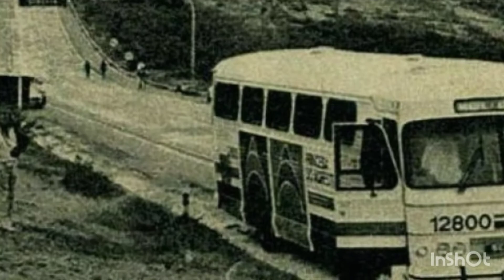AUTO VIACAO PRINCESA DO AGRESTE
Matriz :Caruaru interior do Pernambuco/Seu Fundador Lourival José da Silva (falecido)conhecido como louro da princesa, geralmente iniciou suas atividades em 1955 com sua principal linha Crato x Recife ,comecou com apenas 17 anos como carregador de caminhão e com 19 já tinha sua habilitação .
tempo de operação 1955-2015 (Extinta)
Se vocês sentir de me ajudar com qualquer quantia ficarei grato 🙏🙏que Deus abençoe todos
PIX:
SICREDI :
Ag : 740
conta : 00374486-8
 C6 Bank :
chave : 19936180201